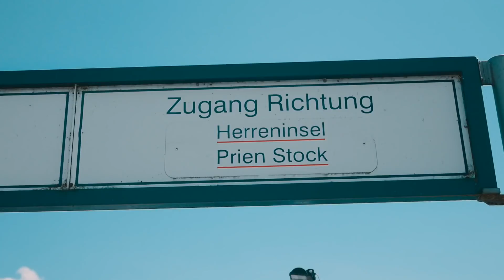10 Things To See And Do In Bavaria, Germany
Bavaria is hands-down one of the most beautiful places in Germany and it’s easy to see why pretty much as soon as you arrive. It’s home to some of the most beautiful mountains, castles, lakes and palaces in all of Germany and is such an amazing place to visit!

When you do decide to visit (and you really should), here are 10 amazing places you have to check out on your trip to Bavaria, Germany.

*Hopefully, when you see this video, you’ll see why we’re so obsessed with the beauty that is Bavaria, Germany.

The full blog posts (with lots of photos and details) are up on the blog now